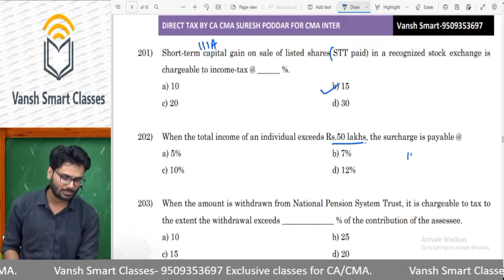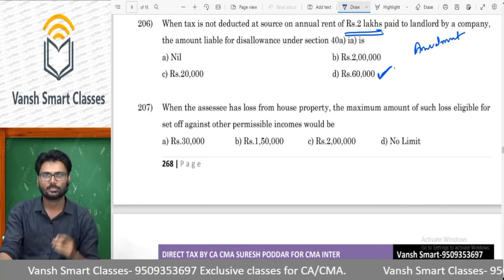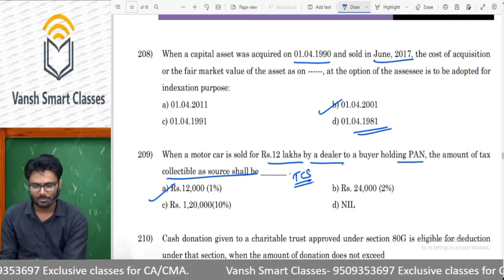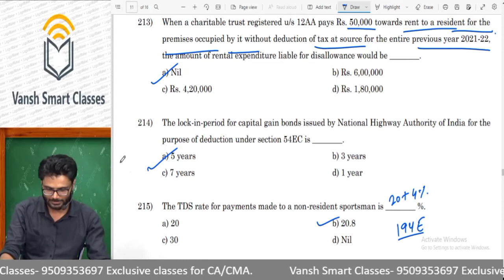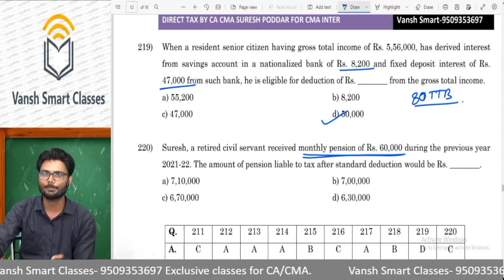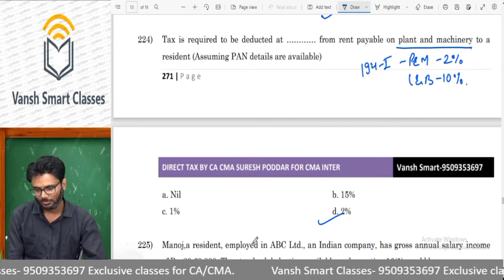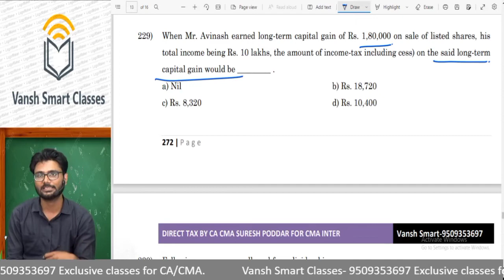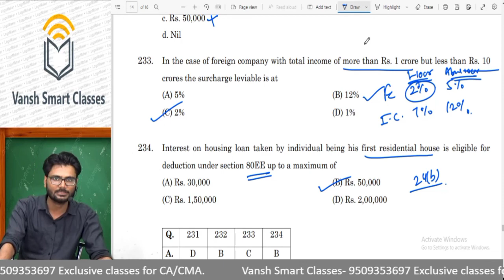CMA Inter Direct Tax MCQ Series-11 | Important for June-22 Examination